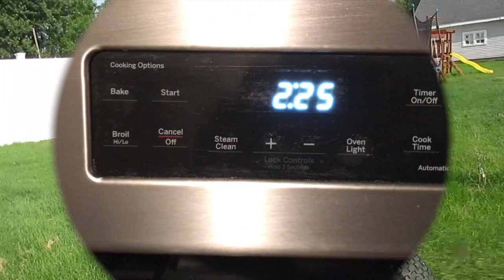Estoy agotada😣, me levante a las dos de la mañana para hornear el pan, nueva estacion de cafe😁!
Muchas gracias por pasar por mi canal !